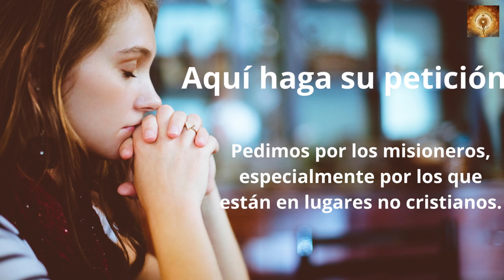Santo Rosario de hoy Sábado 18 de Junio. Misteros Gozosos